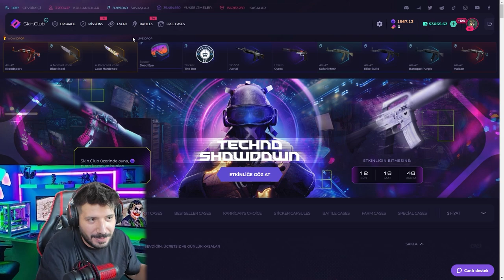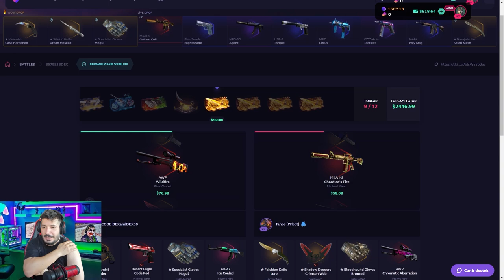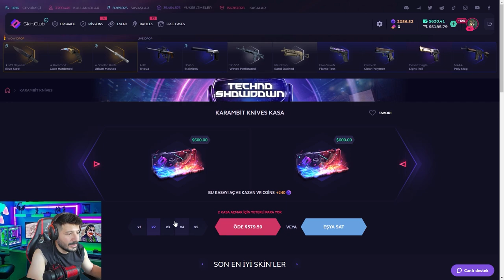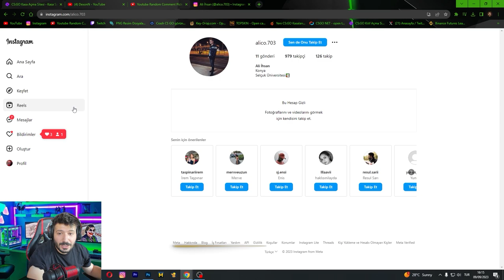5000 DOLAR KATLATAN KASA SAVAŞI skinclub Promo Code